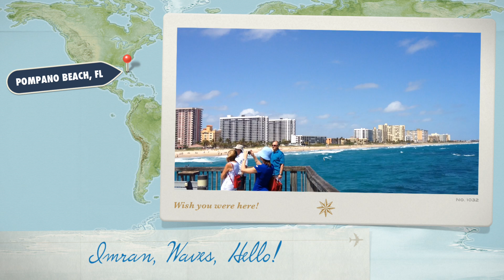Stunning Ocean & Beach Day At Pompano Beach Florida - IMRAN™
Enjoy this stunning "winter" day at Pompano Beach fishing pier in Florida. Check out Lighthouse Point and the pelican sunning it's wings. Please view in HD to enjoy the stunning colors.  Stunning colors captured by the iPhone 4S, placed into iMovie on iPhone and uploaded without any kind of color editing or processing.